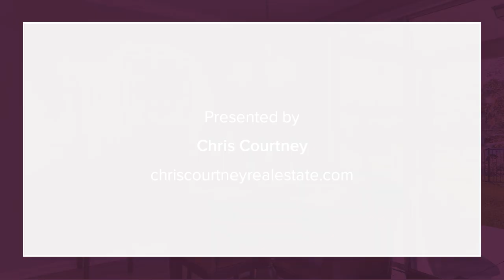1705 EAGLE BRANCH CT FLEMING ISLAND, FL 32003